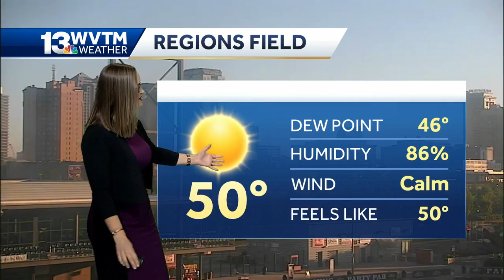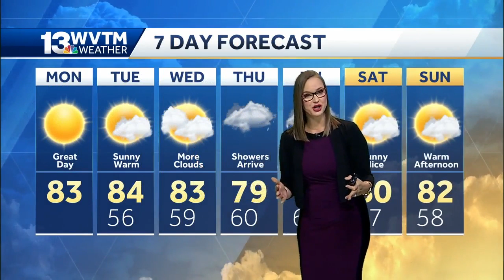Warmer and dry until late week